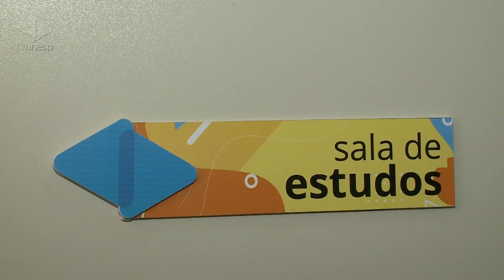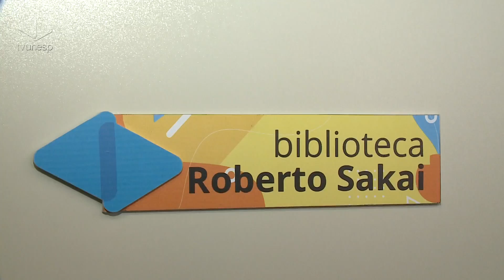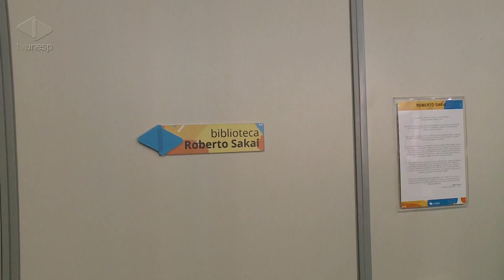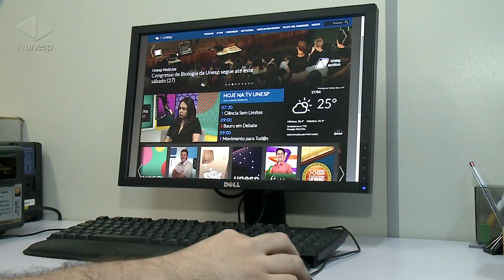Unesp Notícias | TV Unesp inaugura novo espaço de cultura e pesquisa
TV Unesp inaugura novo espaço de cultura e pesquisa
Ocorreu na última 6ª feira (26) a inauguração do Ponto de Cultura e Espaço Didático "Terezinha de Jesus Boteon", aqui na TV Unesp. A área foi desenvolvida para servir como polo de estudo, pesquisa e interação para alunos da Unesp e também para toda a comunidade bauruense. Confira na reportagem de Otávio Frabetti os detalhes da abertura.